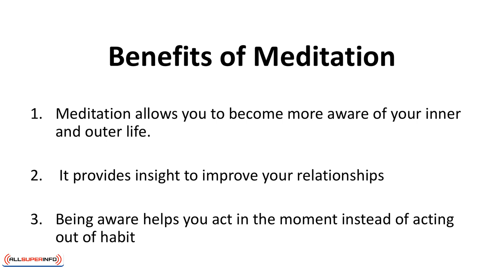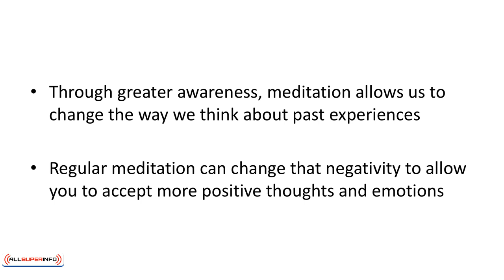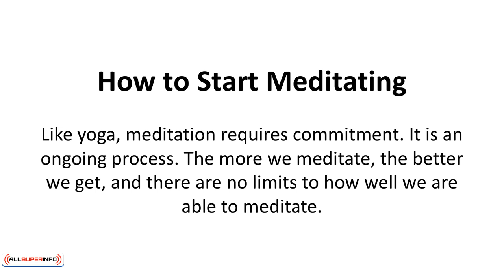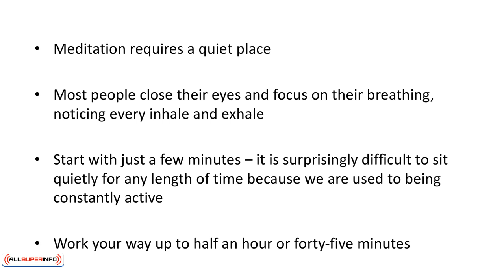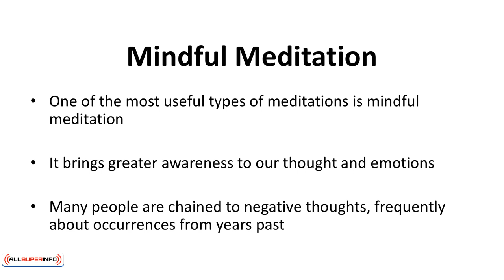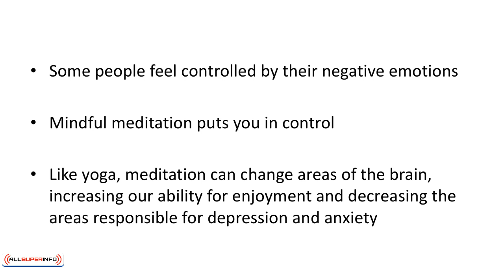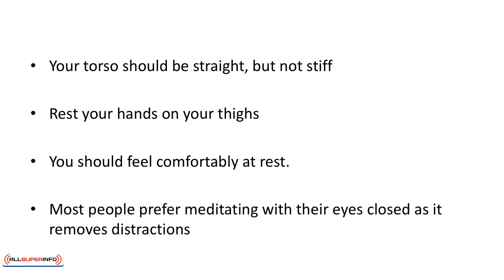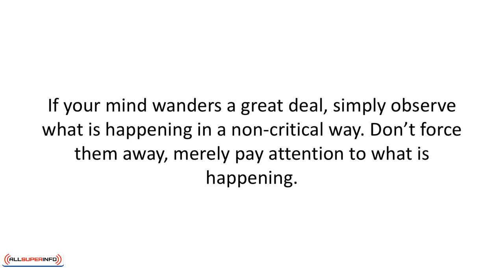Video 11 Yoga and Meditation